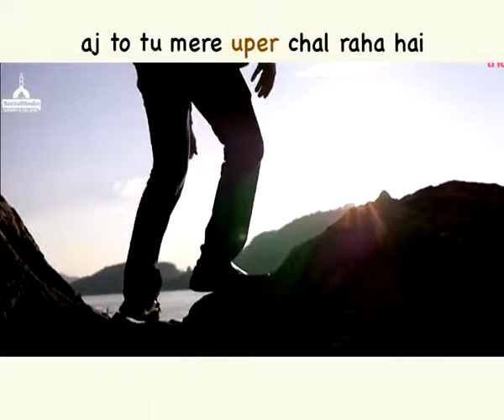Jab insan mar jata hai tab uskai sath keya hota hai is video main dakh lai jia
Ya Allah hamai kabar kai azzab sai bachaa ameen